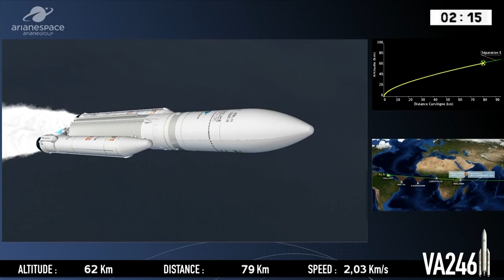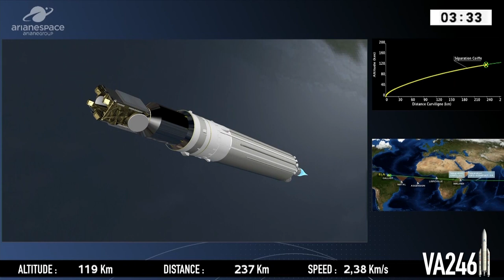Arianespace Flight VA246 – Successful Ariane 5 Launch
Arianespace has successfully orbited two satellites: GSAT-11 for ISRO (Indian Space Research Organisation), and GEO-KOMPSAT-2A for KARI (Korea Aerospace Research Institute). With this mission dedicated to space applications for telecommunications and meteorology, Arianespace once again contributes to the improvement of life on Earth.

The sixth Ariane 5 launch of the year took place on Tuesday, December 4 at 5:37 pm (local time) from the Guiana Space Center (CSG), Europe’s Spaceport in French Guiana (South America).

This 10th mission in 2018 reflects the availability and flexibility of Arianespace, which has performed a launch every two weeks since November 6.